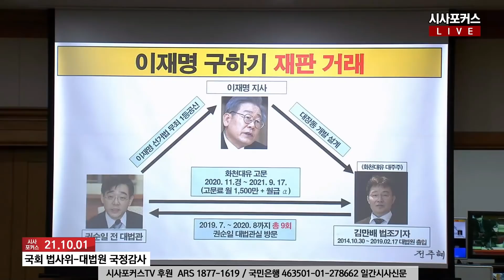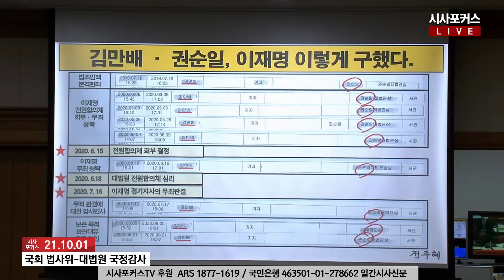전주혜 "당시 권순일이 이재명 살려주고 대권 잡으면 대법원장 자리 약속 소문 파다했어"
전주혜 국민의힘 의원이 21년 10월 1일 열린 국회 법사위 대법원 국정감사에서 법원행정처장에게 질의하고 있다.